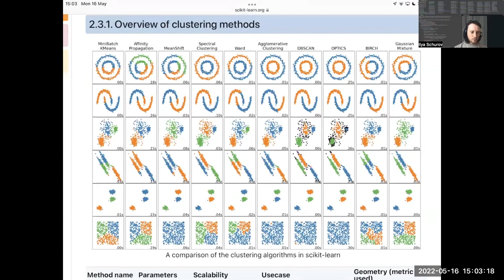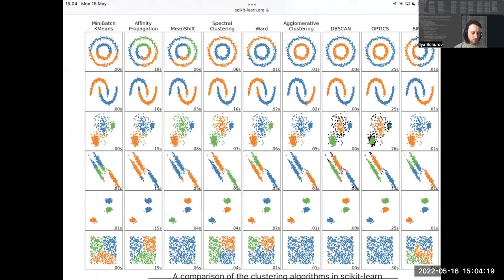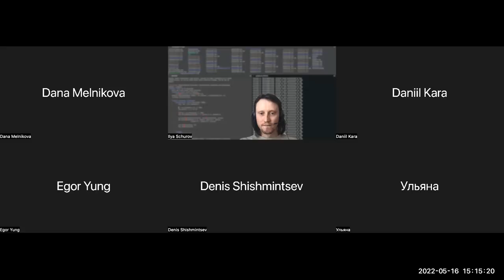Unsupervised learning: задача снижения размерности, кластеризация. Машинное обучение. 2022-05-16